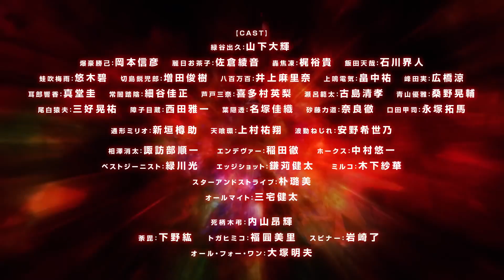My Hero Academia Season 7 - Anime PV 2: PLUS ULTRA!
n a world where being a superhero is a mainstream profession, Izuku Midoriya gets the chance to become one by going to UA High School and training under the revered hero, All Might.